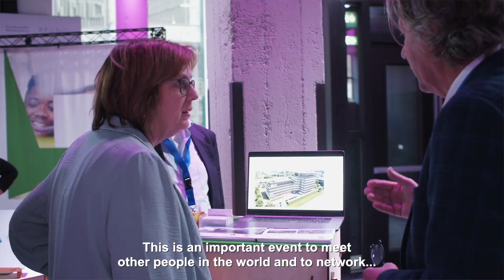World of Health Care 2022 (aftermovie)